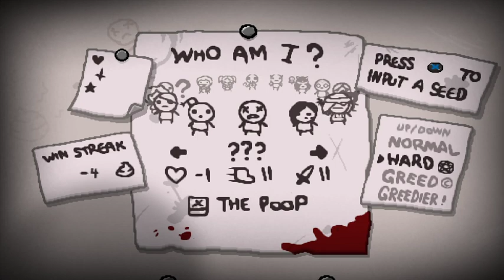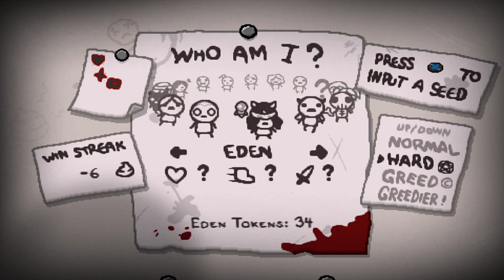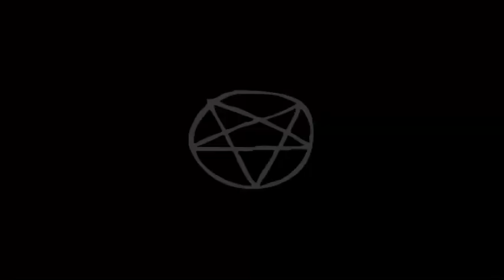[Old] The Binding of Isaac Repentance Back at it again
Hey its been a bit sorry about the audio still messing with some settings but i plan on returning to streaming again so make sure to catch it once a week or so.